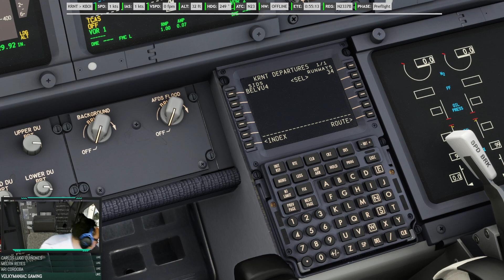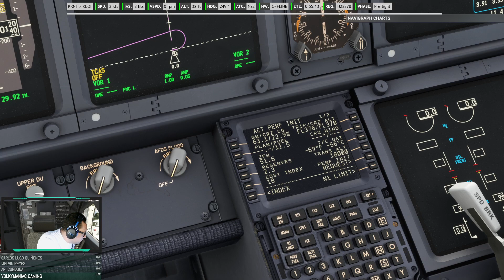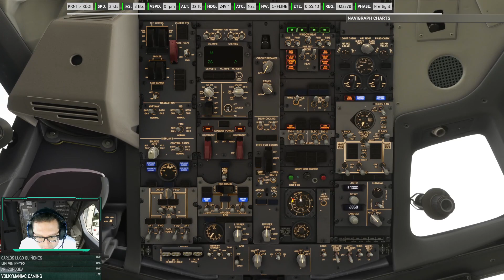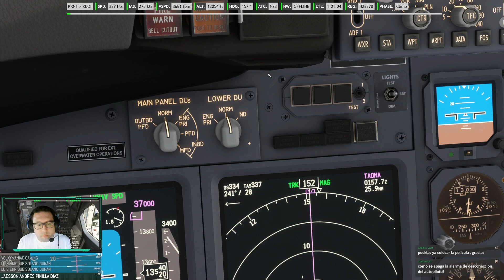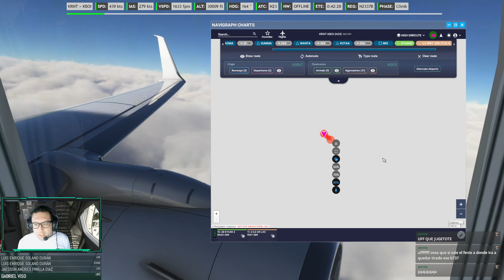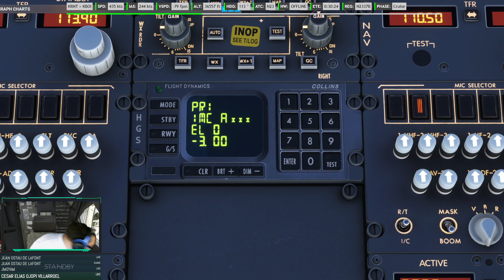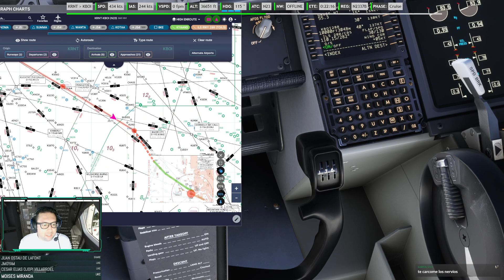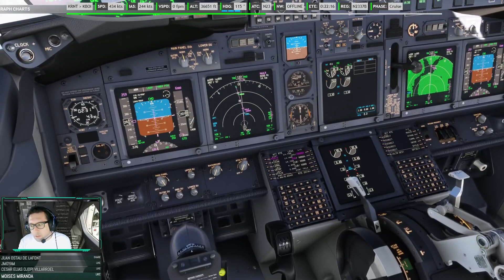✈️✈️Picking up a brand new B737✈️✈️Estrenado un B737 de Fábrica ✈️✈️|KRNT-KBOI | PMDG 737-700BBJ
✈️✈️Picking up a brand new B737✈️✈️ |KRNT-KBOI | PMDG 737-700BBJ |
✈️✈️Estrenado un B737 de Fábrica✈️✈️ | KRNT-KBOI | PMDG|737-700BBJ|

Ya disponibles en el Marketplace de MSFS
SKBO - Aeropuerto El Dorado Intl - Bogota, Colombia

Entusiasta del Microsoft Flight Simulator desde 1998.
Microsoft Flight Simulator Enthusiast since 1998.
Colombiano

Microsoft Flight Simulator Standard Edition

Configuration :
64GB Ram 3200Hz Crucial Ballistix 3200 MHz DDR4 DRAM
ADATA XPG SX8200 Pro 1TB
NZXT H510
Logitech Extreme 3D Pro Joystick
Thrustmaster T16000M FCS Flight Pack

Sígueme para mejorar el contenido.
Follow me to improve the content.

MPTO - Aeropuerto Tocumen Intl - Panama, Panama

Colombiano

Configuration :
ASUS TUF Gaming X570-PRO
64GB Ram 3200Hz Crucial Ballistix 3200 MHz DDR4 DRAM